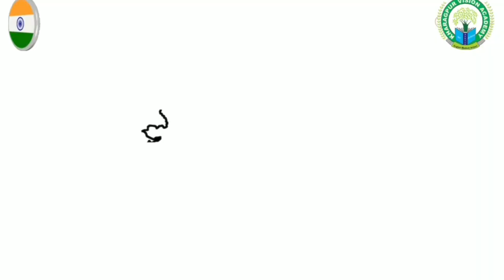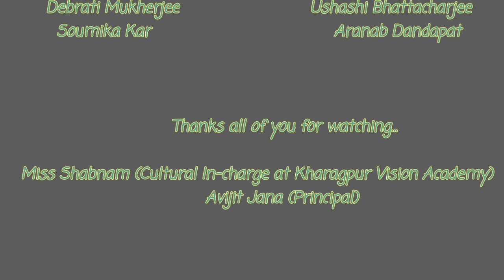INDEPENDENCE DAY - 15.08.2020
Year on 15th August, we celebrate Independence Day which marks the country’s independence from British rule. The day also coincides with the Partition of the country. On 15 August 1947, the first Prime Minister of independent India Pandit Jawaharlal Nehru, hoisted the national flag at the Lahori Gate of Red Fort in New Delhi.
The day is usually celebrated with cultural programmes, flag-hoisting ceremonies, and other competitions. But this year, because of the pandemic, many restrictions have been put in place. It is, therefore, advised that you revel in patriotism from the safety of your house, maintain all safety guidelines. But do not forget to wish your dear ones on the special occasion.
"Freedom does not come without a price, neither did ours. Never forget the bloodshed and brutality that this great nation has endured in the past. Happy Independence Day!"